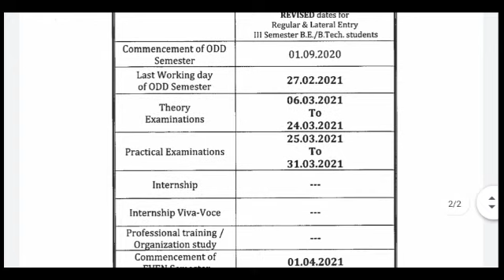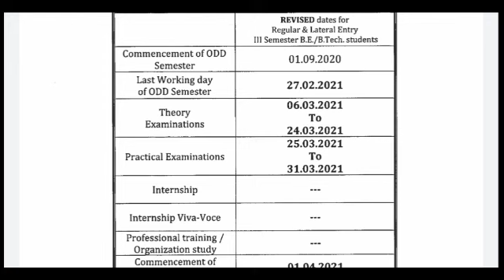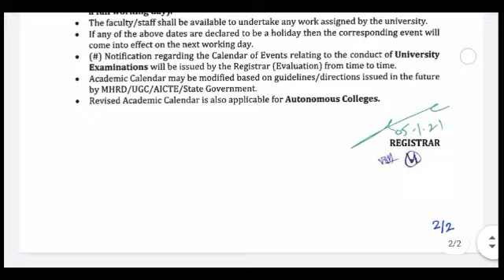VTU UPDATE : 05-01-2021 || VTU TODAY UPDATE 2021